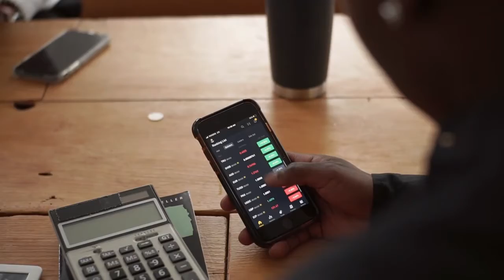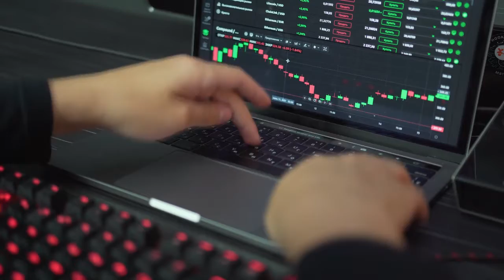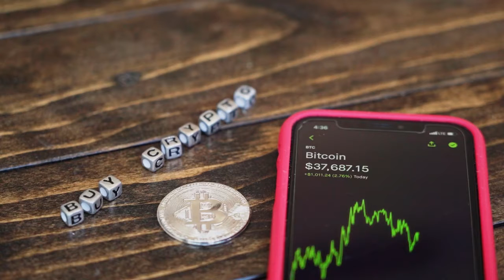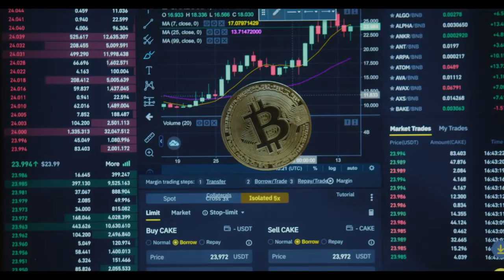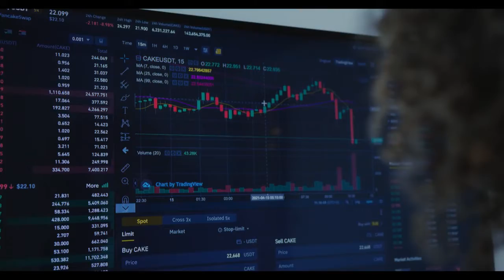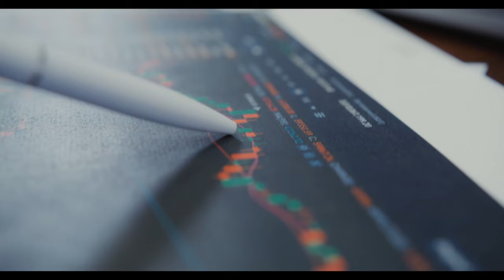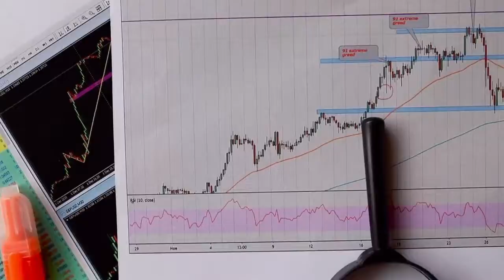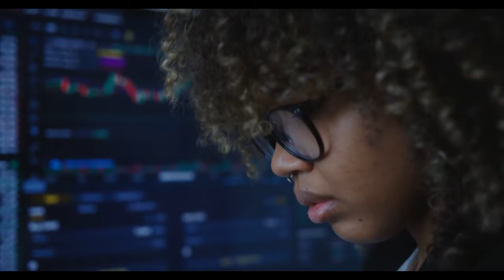ELON MUSK PRICE PREDICTION ON LOOPRING TO $50